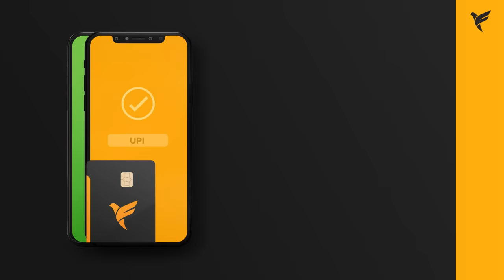FamPay Explained To Parents | All about India's First Neobank for Teens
As a parent, it may be hard to understand and trust a brand that's here to revolutionize payments for your kids - but not for long!

Here's an all-encompassing video on how you can make super safe and convenient payments to your kids with FamPay - anytime, anywhere! With your consent, your child can learn, earn, and save while having their very own personalised UPI and Card. This means you'll never have to worry about lending your credit/debit card or your phone again!

What's better? We have no hidden fees, no minimum balance, and no bank account linking. So stop stalling and make yours and your family's life easier by switching to FamPay - India's first payments app and prepaid card for teens.

About Us
FamPay is India’s first payments app for Indian Teens! We’re a lot more than that though. We’re a community of self-starters who understand the importance of enhancing knowledge and building network early on in life.